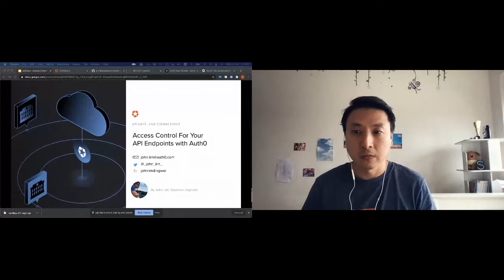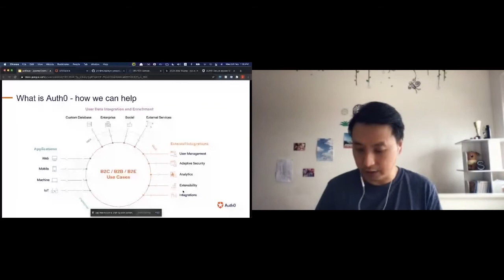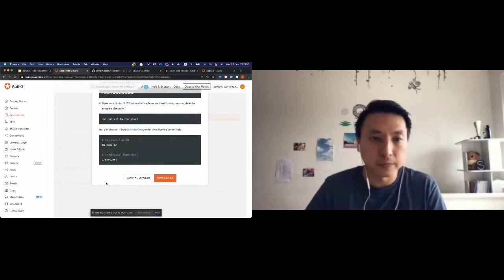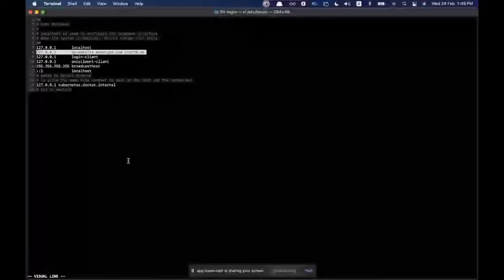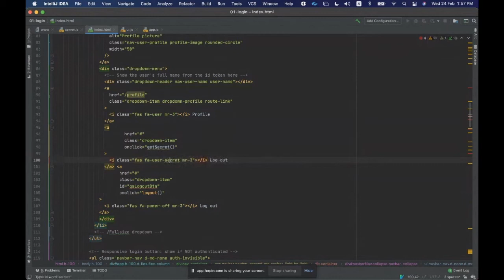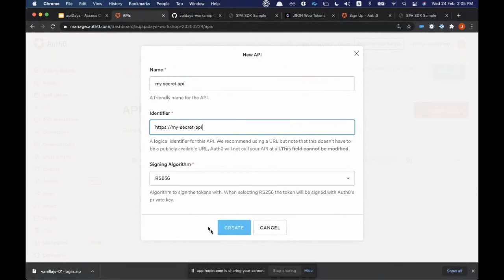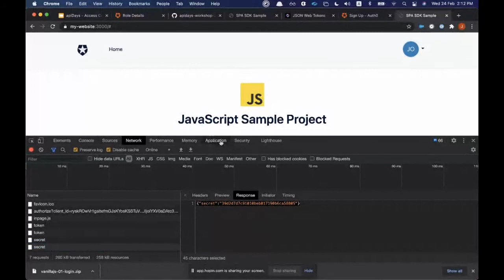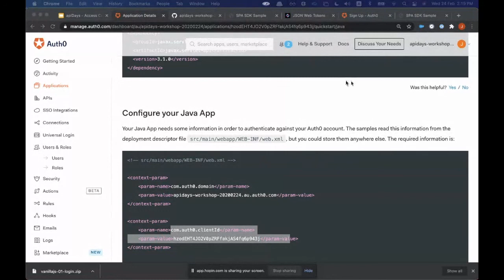Apidays LIVE Jakarta 2021 - Access Control for your API Endpoints with Auth0 - WorkShops by Auth0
Access Control for your API Endpoints with Auth0
John Lim, Solutions Engineer, Auth0